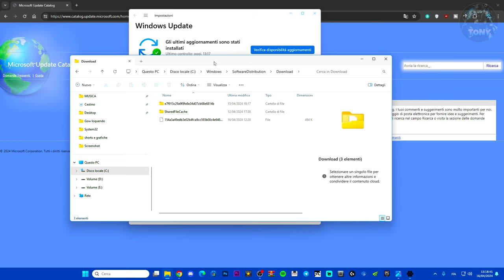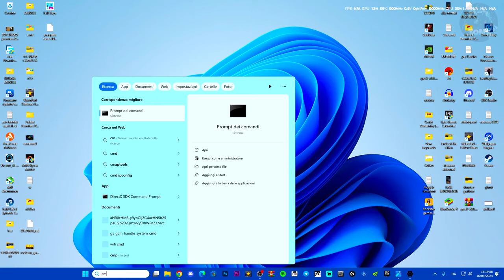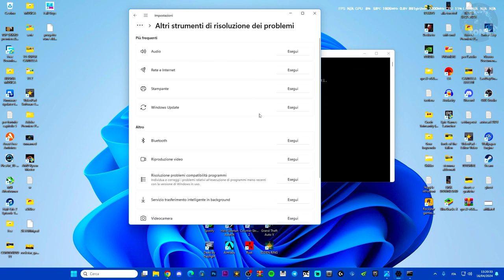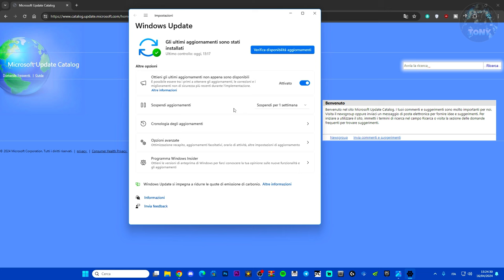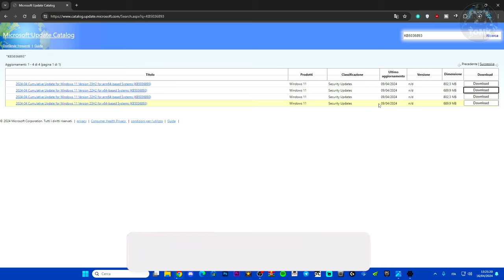Come risolvere "Non è stato possibile scaricare e installare gli aggiornamenti su Windows 10 e 11"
MIO REFCODE:563685ph1

PC:
MOBO: B450 GAMING PLUS
CPU: R5 3600
GPU: 1660 SUPER
RAM: 16 GB
CASE: 4000D AIRFLOW CASE CORSAIR

VIDEO TUTORIAL
               GAMES---TECH---MICROSOFT